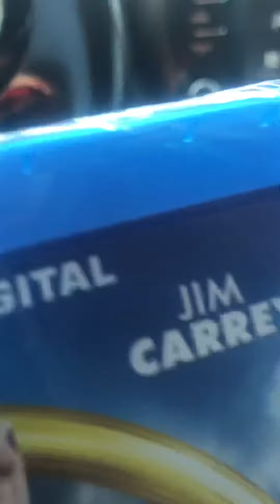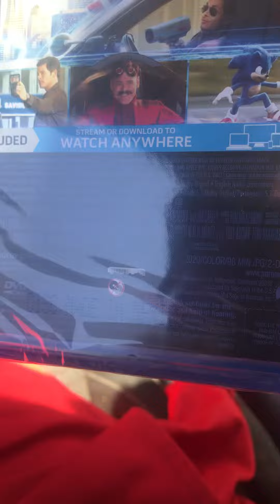My sonic Blu-ray review￼